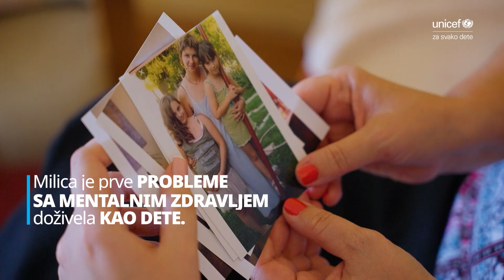Svetski dan mentalnog zdravlja 2024